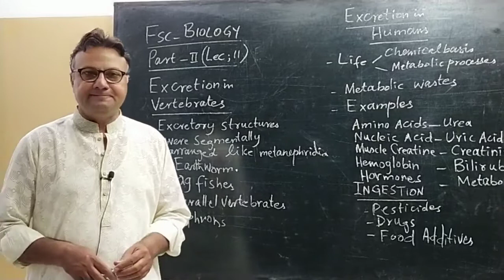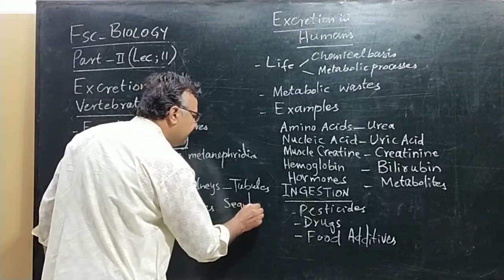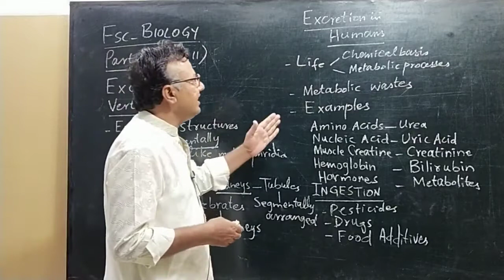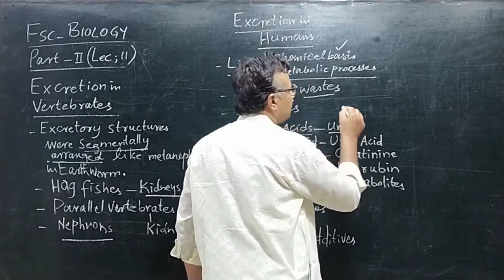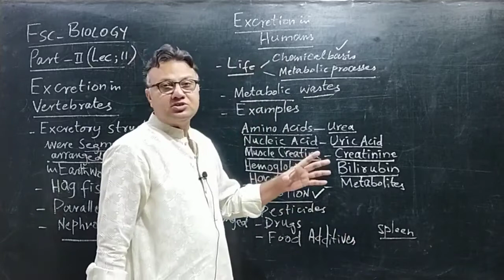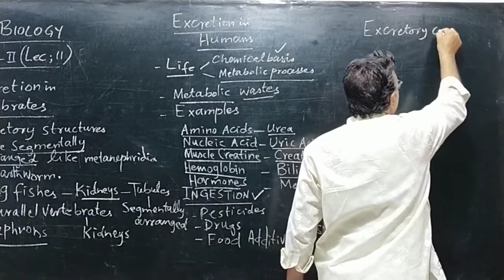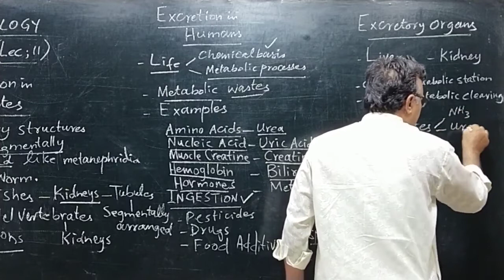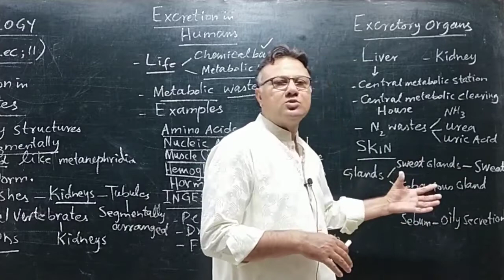Bilal Ahmad Bio 12Th Lecture 11